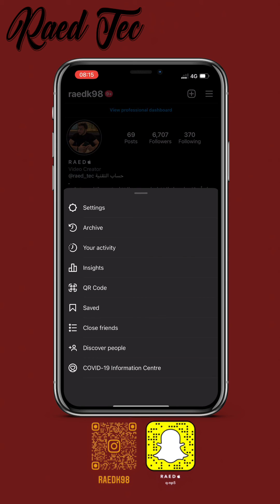خاصية الانستقرام الجديدة إضافة المقاطع الصوتية في البحث😍🔥